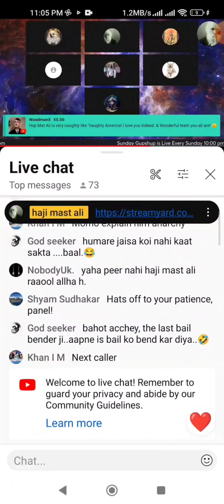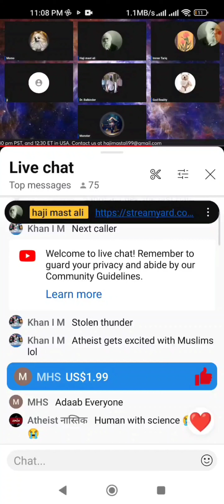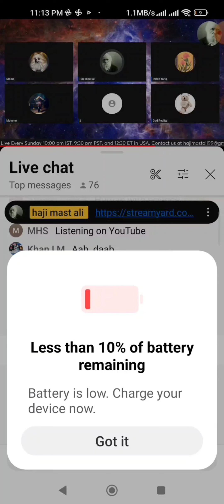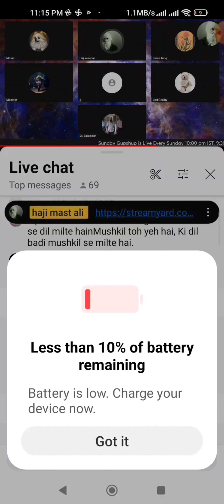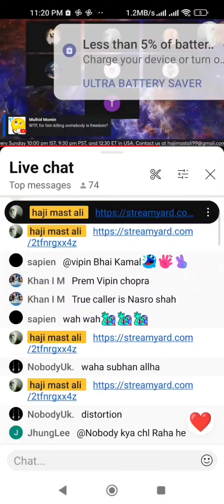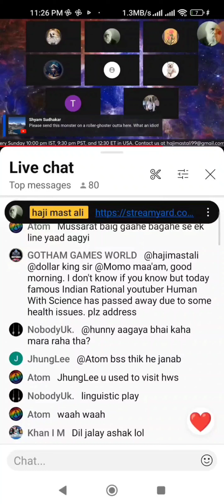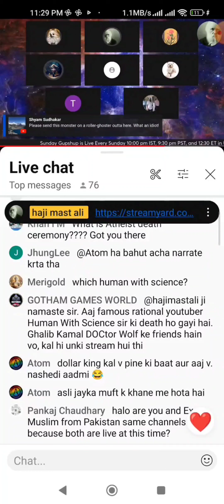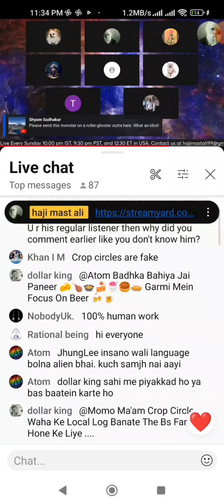Monster Vs Haji Mast Ali full debate Monster defeated Haji Mast Ali and his all team AlhamdullilAlla